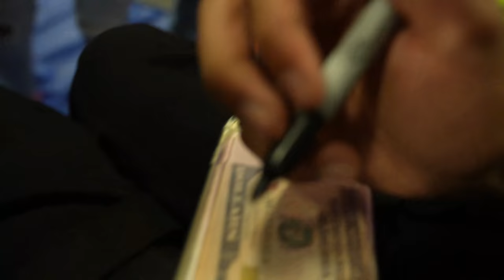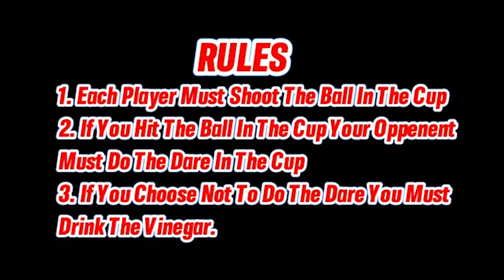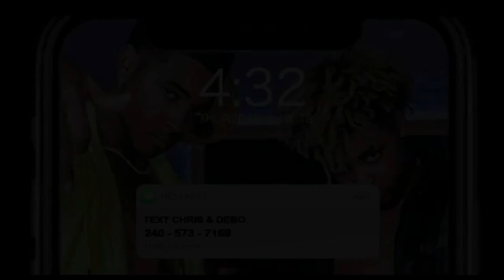FEAR PONG W/ JOHNSTON TWINS, BROOKLYN, & SEMAJ LESLEY‼️ (Detroit Jump Tour Vlog!) it got crazy😳